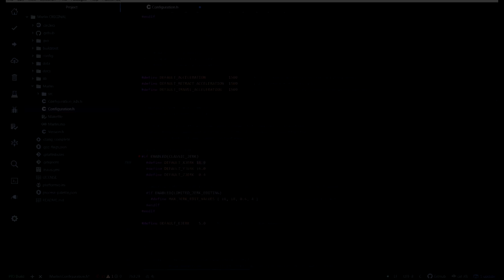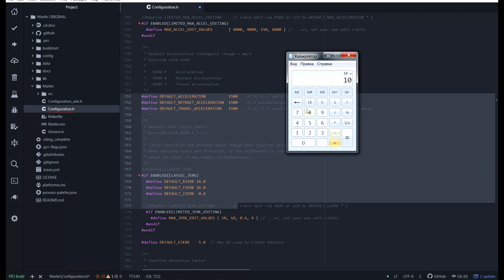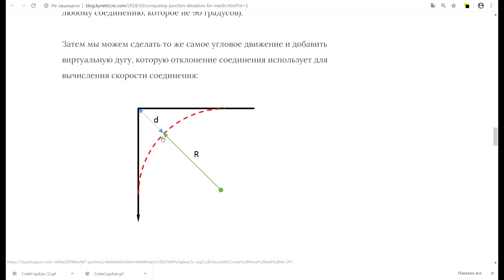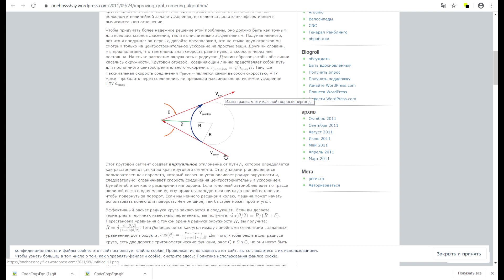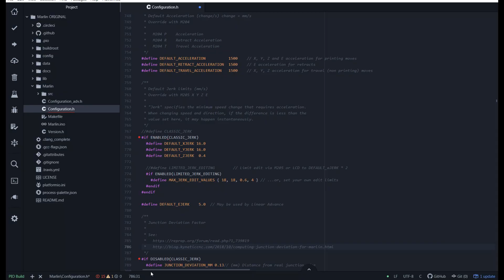Junction Deviation and S-Curve acceleration in Marlin 2.0